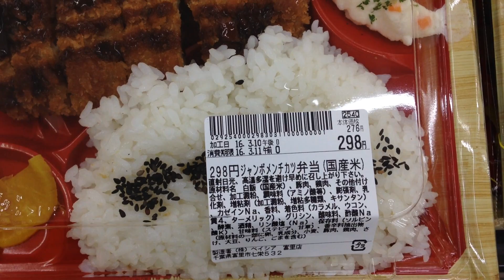「国産米」と書かれた激安弁当の怪しさは異常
正直、安心して食えないよね。。。